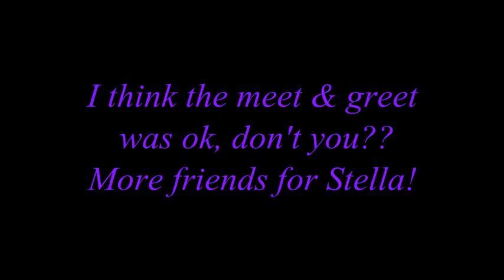Dogging Camera 28/10/14 - Stella, Layla & Zebedee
Stella is still getting round to meeting all of the recruits in my team. I like the dogs to have met everyone else at least once so that in the event that they need to be walked on a different day / time than usual, they will get on as normal.
Stella came to meet Layla & Zebedee today, no fuss, a toy each for her and Zeb and a nice run around :)